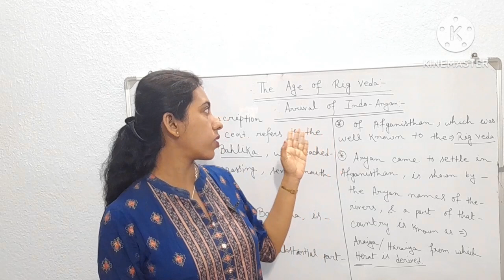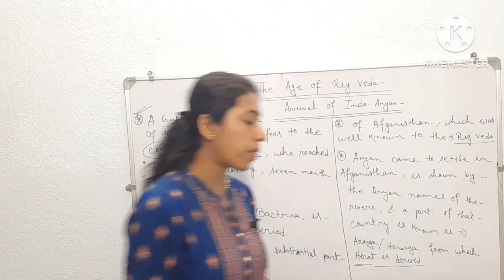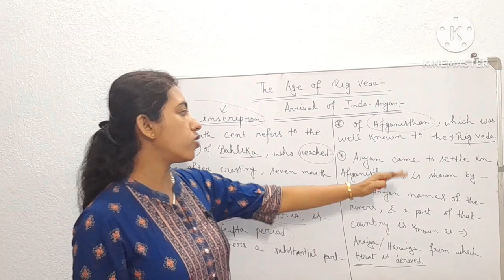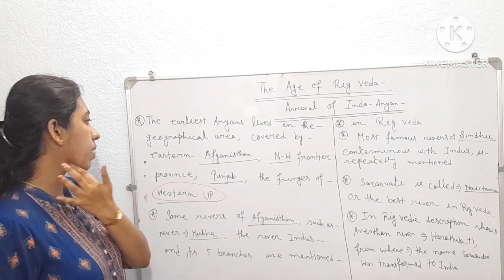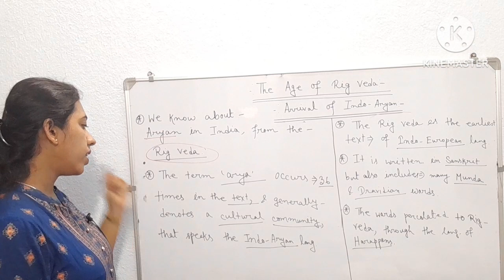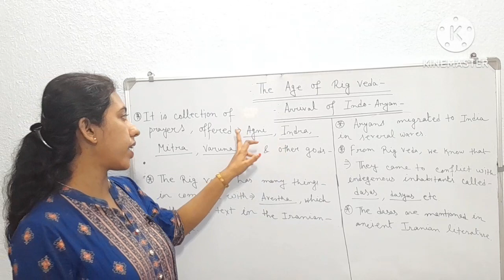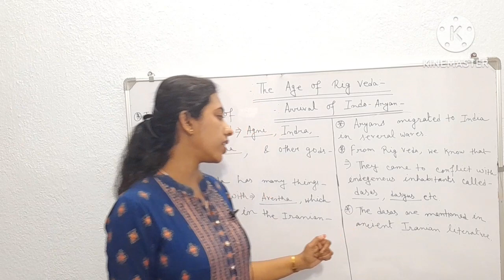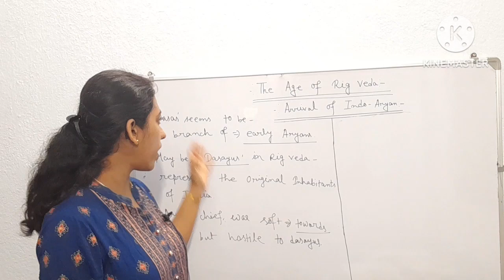Ancient history for upsc || The age of Rig veda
Ancient history for upsc || The age of Rig veda || ■ Hello friends today we will discuss about- The age of Rig veda, and specially Indo- Aryans . This is part 2. ■ Your queries-1) Ancient history for upsc. 2) The age of Rig veda. 3)Aryan invasion in India. 4) Aryan invasion theory in hindi. 5) arrival of aryans. 6) Vedic period for upsc. 7) arrival of aryans in sub continent. ■ Important Tags-1)ancienthistoryforupsc. 2)theageofrigveda. 3)aryaninvasioninindia. 4)upscancienthiostory. 5)historyofaryans. 6)theageofrigvedabysayanisloveforbooks. 7)arrivalofindoaryansbysayanisloveforbooks. 8)sayanisloveforbooks. 9)inhindi. 10)onlyias. 12)studyiqias. 13)letscrackupsccse. ■ Thanks friends for watching my vedio.